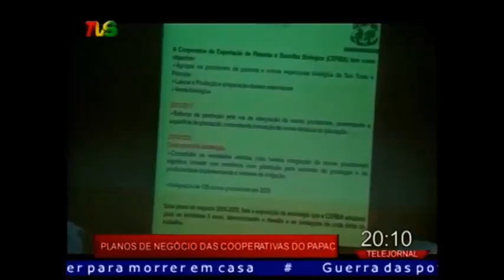Planos de negócio das cooperativas do PAPAC